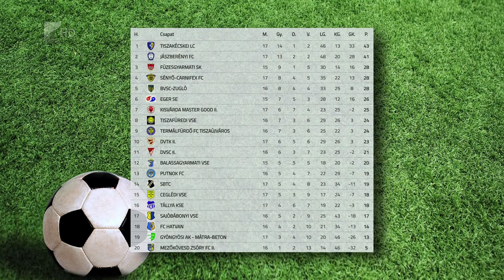Gólnélküli döntetlen - Kölcsey Tv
Gólnélküli döntetlent játszott hazai pályán a Cegléddel a sényői futballcsapat. Az Imrő László-Fiumei Vikor edzőpáros által irányított együttes az NB III Keleti csoportjának negyedik helyén várja az éllovas Tiszakécske elleni találkozót.